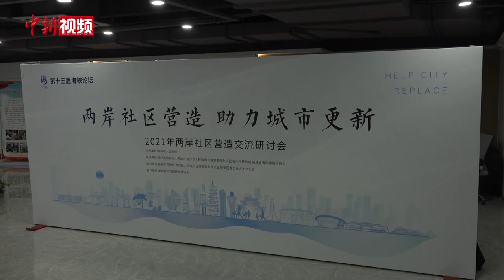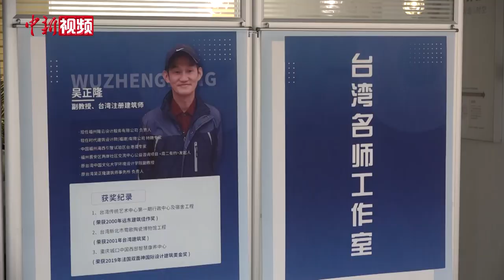台湾建筑设计师扎根大陆做社区营造：以人为本 全员参与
以“两岸社区营造 助力城市更新”为主题的第十三届海峡论坛•2021年两岸社区交流研讨会6月30日下午在福州举行。50多位两岸优秀建筑师齐聚，传递各自在社区营造方面的好经验好做法。